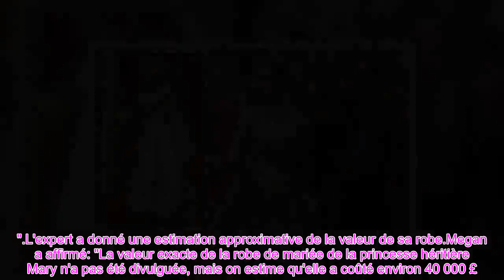👑La robe de mariée de 40 000 £ de la princesse héritière Mary était «conservatrice»